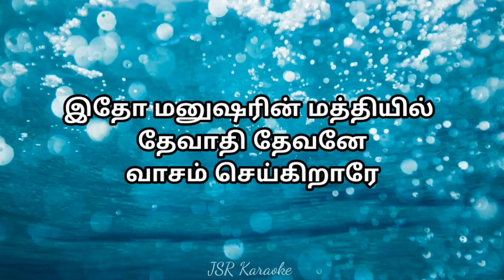இதோ மனுஷரின் மத்தியில் Karaoke l Track l Tamil Christian Song karaoke l Worship Song Karaoke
Scale     G major
Style       2/4
Tempo    120